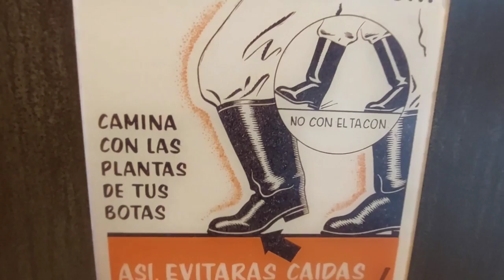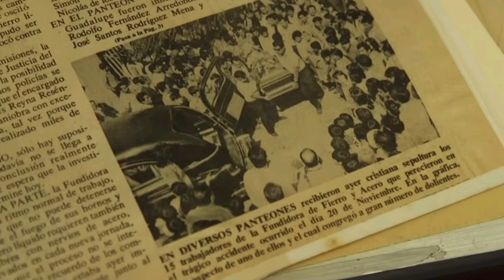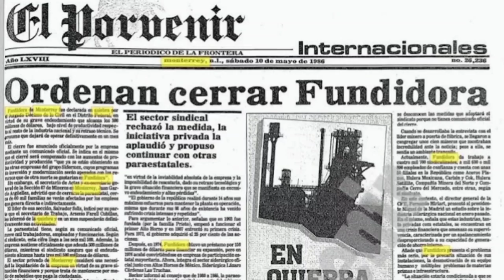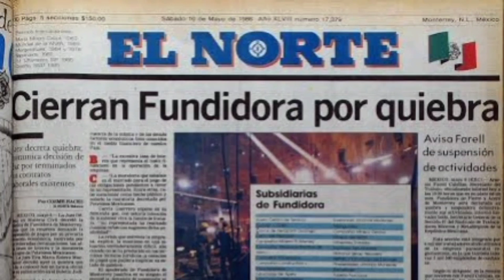Historia de Fundidora 2ª Parte | Cierre de la empresa | CecilioMx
¡Nuevo video Amigos!

2 parte de Fundidora
Continuamos con la grande historia de la Fundidora de Fierro y Acero de Monterrey, ahora conociendo el desarrollo de sus últimos años así como el accidente mayor vivido en sus instalaciones y finalmente el cierre completo de la compañía.